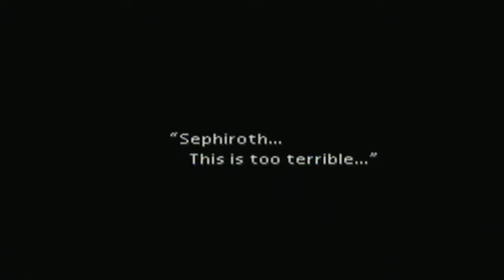Final Fantasy VII - Playthrough - Part 12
Cloud's Story (2/2) & The Chocobo Farm.